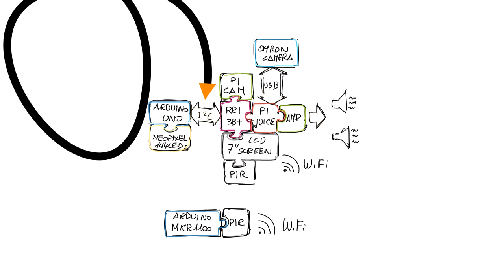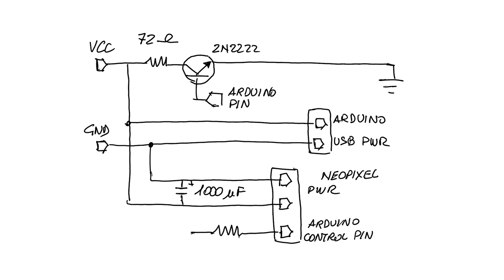Enrico’s Scary Mirror Part 2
I am fascinated by mirrors, their properties and also the incredible quantity of literary ideas and stories around the mirror, from Narciso to Snow White, from Carroll's Alice to the Jorge Luis Borges personal mythology.  Get BOM and connect with Enrico on element14